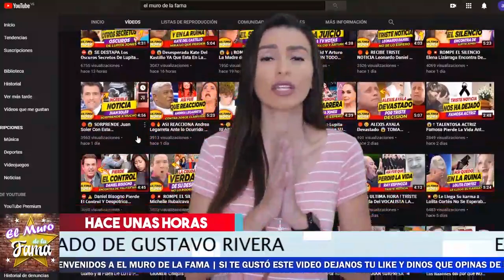🚨😱 ¡ 𝗡𝗼𝘀 𝗥𝗲𝘃𝗲𝗹𝗮 Gustavo Rivera Quien Le 𝗦𝗮𝗹𝘃𝗼 𝗹𝗮 𝗩𝗶𝗱𝗮 ! ⛔⚠️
ASI FUE Como Se Salvo Gustavo Rivera De Perder La Vida

🔴 😱🔥Nuevo Secreto 𝗦𝗮𝗹𝗲 𝗔 𝗟𝗮 𝗟𝘂𝘇 De Lupita Jones 🔥𝗡𝗼 𝗣𝗼𝗱𝗿𝗮𝘀 𝗖𝗿𝗲𝗲𝗿𝗹𝗼 🔴